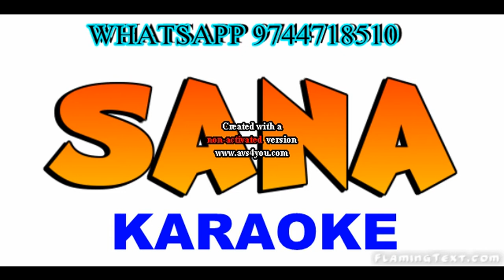VANBUTTA HAMZA KARAOKE NEW